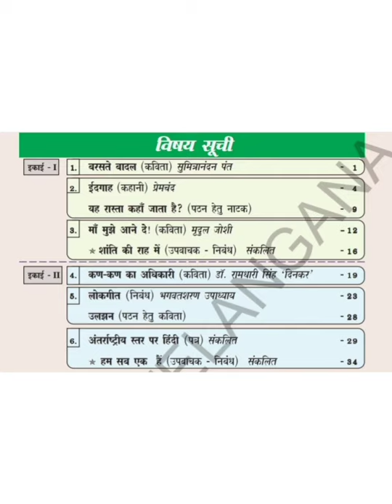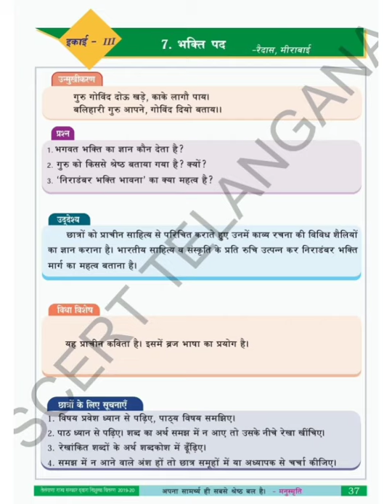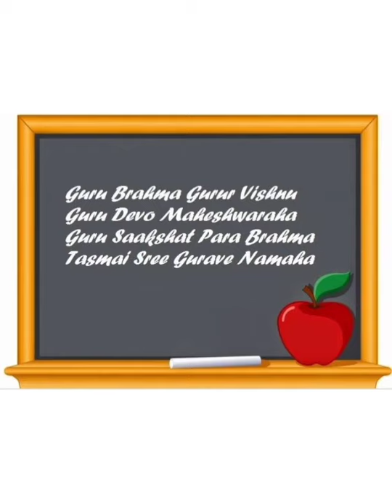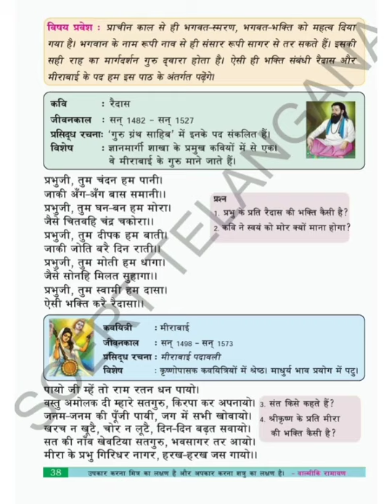Bhakth Padh Part -1